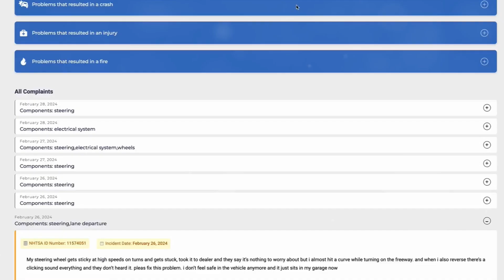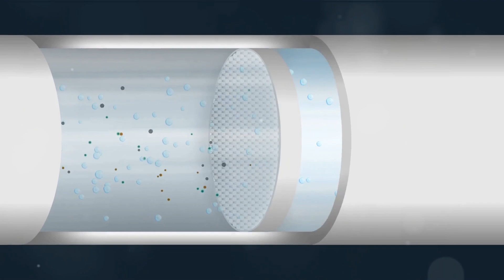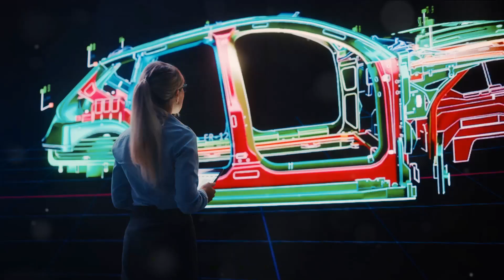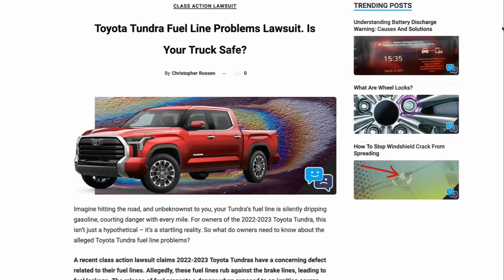Shocking: Toyota's Carbon Capture Engine Revealed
We dive into Toyota's revolutionary Carbon Capture Engine, a true game changer in the world of combustion engines.

Imagine a world where vehicles not only transport us from point A to point B but also actively work to reduce carbon emissions and combat climate change. With Toyota's cutting-edge technology, this vision is becoming a reality.

Join us as we explore the inner workings of this groundbreaking engine, which harnesses the power of carbon capture to dramatically reduce emissions. We'll take a closer look at how it works, its environmental impact, and the potential it holds for transforming the automotive industry as we know it.

toyota engine